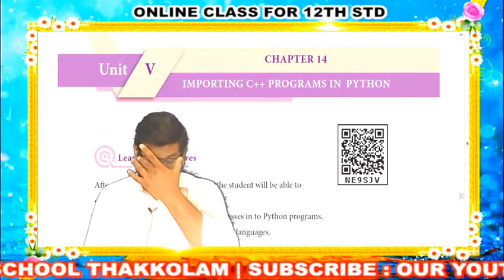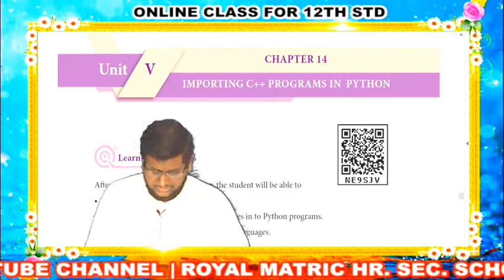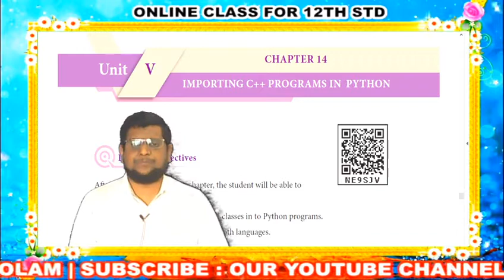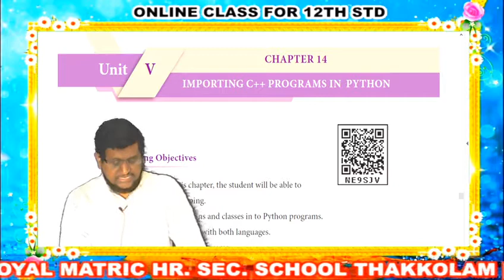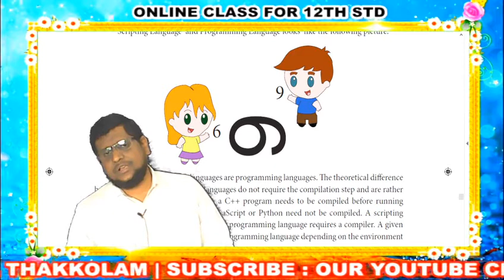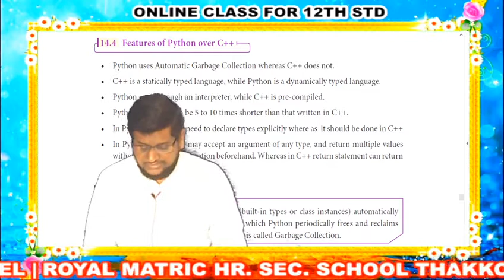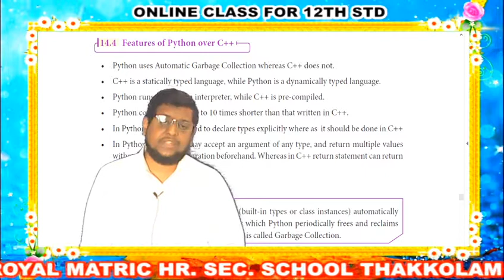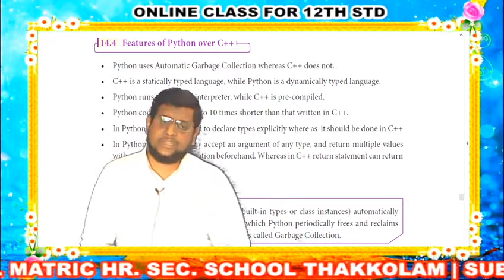12th STD COMPUTER SCIENCE CLASS - 57